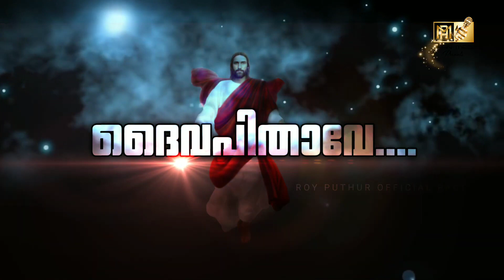ROY PUTHUR | CHRISTIAN DEVOTIONAL SONG | ദൈവപിതാവേ അങ്ങയെ ഞാൻ ആരാധിക്കുന്നു സ്തുതിക്കുന്നു..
Key Alan SHAJAN
Editing Aneesh K Simon